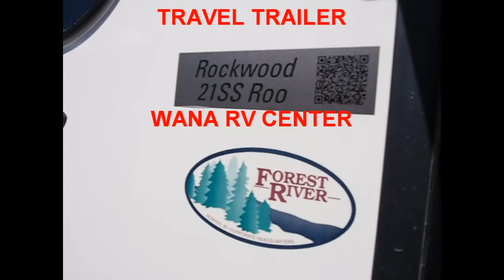2017 ROCKWOOD ROO 21SS 5120 EXPANDABLE TRAVEL TRAILER